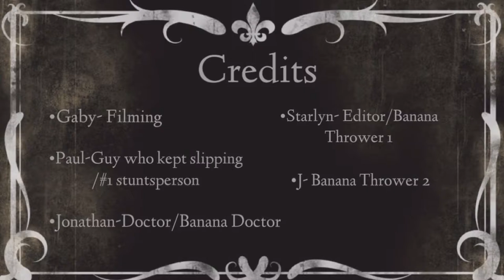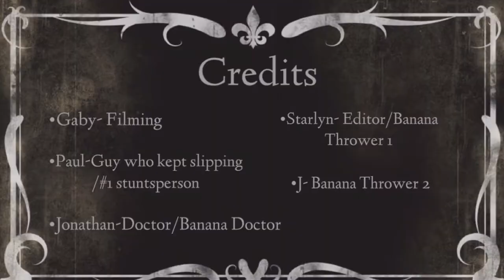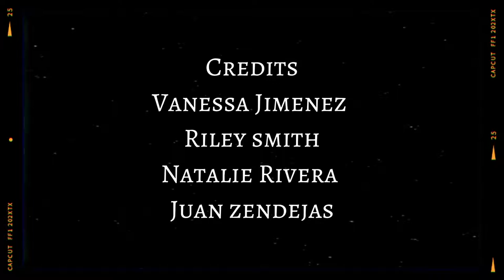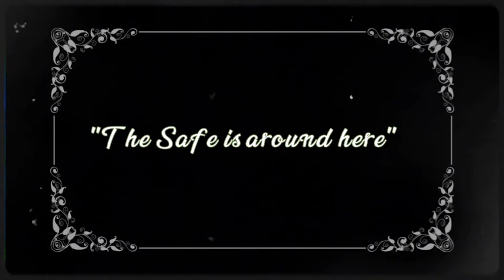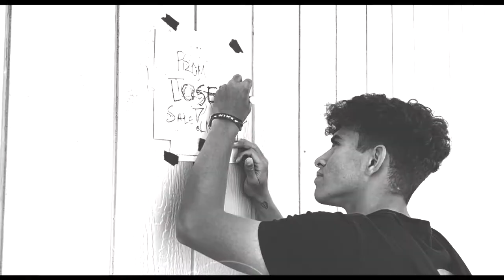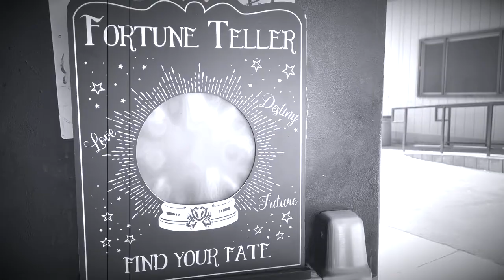2022 Art Show Silent Films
Here are some silent films we created for the 2022 Hesperia High School Art Show.